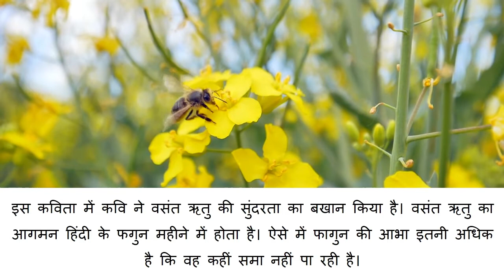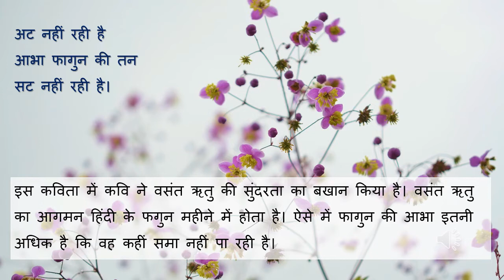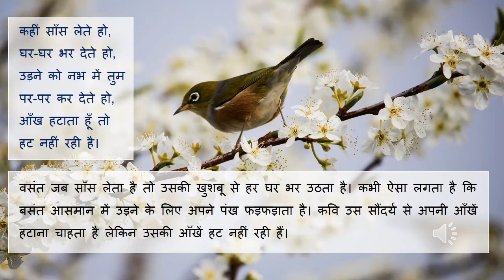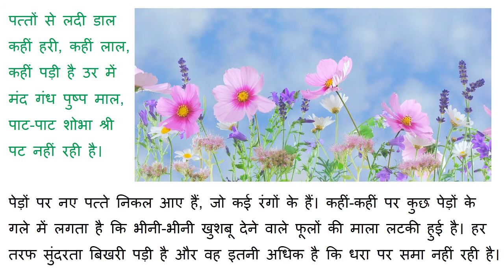Class 10 Hindi Kshitij Bhag 2 Chapter 5 उत्साह और अट नहीं रही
Class 10 Hindi for Kshitiz पाठ 5 उत्साह और अट नहीं रही NCERT books for Class 10 Hindi इस कविता में कवि ने वसंत ऋतु की सुंदरता का बखान किया है। ... वसंत जब साँस लेता है तो उसकी खुशबू से हर घर भर उठता है। कभी ऐसा लगता है कि बसंत आसमान में उड़ने के लिए अपने पंख फड़फड़ाता है। कवि उस सौंदर्य से अपनी आँखें हटाना चाहता है लेकिन उसकी आँखें हट नहीं रही हैं।